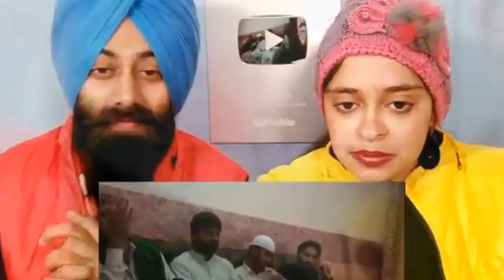آپ کے بھائی سلطان عتیق اور نبیل حسین کے صوفیانہ کلام اب انڈین T.v Channel پر بھی دیکھائے جانے لگے